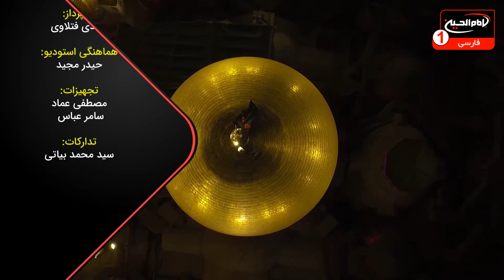سرزمین عشق(2154): شوق خدمت، حجت الاسلام والمسلمین شیخ جعفر رفعتی، مصطفی بزرگان نیا،قسمت2،کربلا،1442ق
موضوع:  شوق خدمت
برای اطلاعات بيشتر روی show more كليك كنيد
کارشناس: حجت الاسلام والمسلمین شیخ جعفر رفعتی
مجری: مصطفی بزرگان نیا
قسمت : 2
زمان توليد: 1442  هجری قمری
کد برنامه: 0.16540
موضوع های فرعی:

- روز دوازدهم ماه صفر
- زیارت حضرت سیدالشهداء علیه السلام در هنگام ترس و وحشت
- ارتباط ملائکه با زائران حضرت سیدالشهداء علیه السلام
- محافظت زائر حضرت سیدالشهداء علیه السلام از شرّ جن و انس و شیاطین
- معرفی ملائکه و خلقت آنها
- عدم وجود آلودگی و ویروس در حرم اهل بیت علیهم السلام
- معرفت زائر در هنگام زیارت حضرت سیدالشهداء علیه السلام
- شوق خدمت در زیارت اربعین حسینی
- لزوم برپایی شعائر حسینی و زیارت اربعین

کلید واژه ها:
سرزمین عشق
شوق خدمت
حضرت سیدالشهداء
ملائکه
زائر
شرّ
جن
انس
ویروس
معرفت
اهل بیت
زیارت اربعین
شعائر حسینی

 1 - از طريق شركت هاى انتقال پول و صرافى ها از سراسر دنيا به كربلاى معلي  به نام "رياض عباس محمود" و اطلاع رسانى مبلغ و نام صرافى به شبكه از طريق تماس با شماره:
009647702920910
2 - ارسال پيام كوتاه "لبيك يا حسين" از طريق واتساپ يا پیامک به شماره
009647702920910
4- واریز از طريق اپلیکیشن های مجموعه رسانه ای امام حسین علیه السلام

5-  واریز به شماره حساب شبكه امام حسين علیه السلام درامريكا
Address:
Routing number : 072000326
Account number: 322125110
Swift code: CHASUS33

6 - واريز از سراسر دنيا به شماره حساب شبكه در انگلستان
charity account:
BARCLAYS BANK

Sort code:
20 92 63

Account number:
83682897